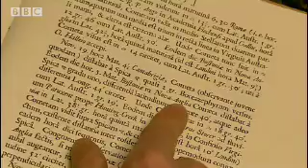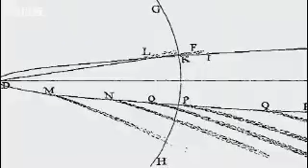How did Isaac Newton Really Discover Gravity | Apple or Comet? | BBC Studios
Discover here how the science of a comet and its appearance in 1680 and 1681 was what really made Isaac Newton discover gravity. Interesting video clip from BBC.